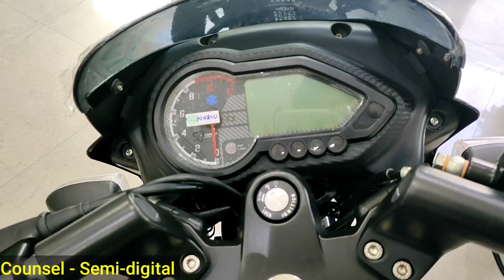All New Bajaj Pulsar 150 Twin Disc Detailed Review 😍 | On Road Price l Walk Around l pulsar 150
In this video you know about BAJAJ PULSAR 150 Twin Disc Top Modal (2022) modal.